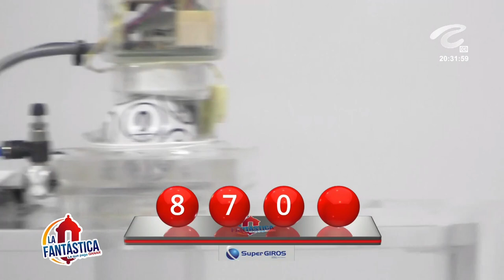FANTÁSTICA NOCHE Resultado del MIÉRCOLES 09 de febrero de 2022 ✅🥇🔥💰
Hola buenas noches, te presentamos los resultados de las loterías y chances en Colombia, vamos con el Resultados del Chance La Fantástica noche del MIÉRCOLES 09 de febrero de 2022.